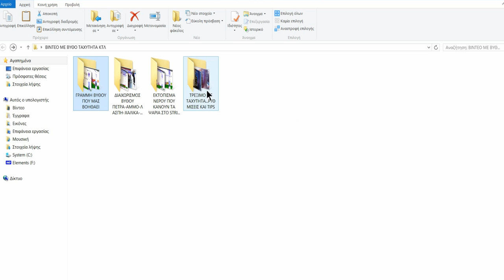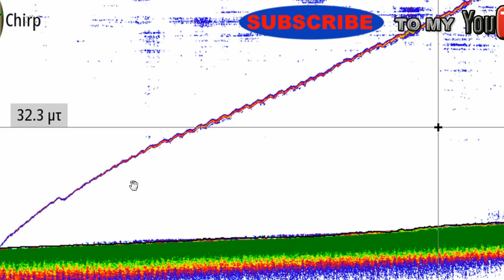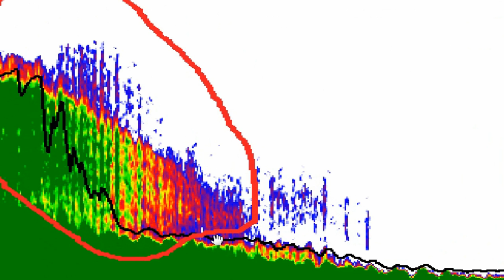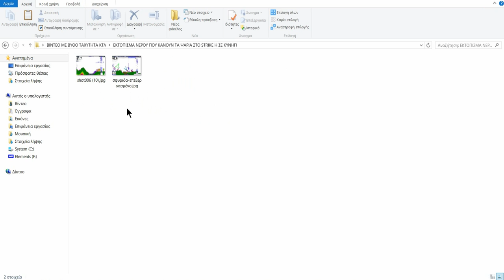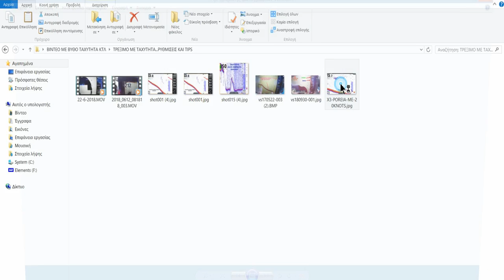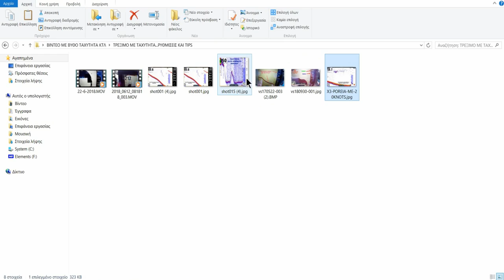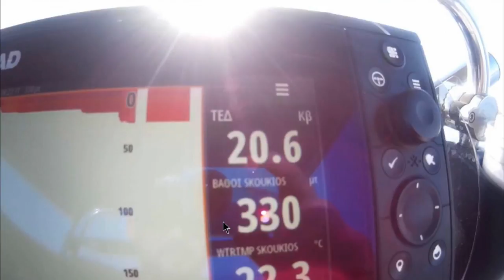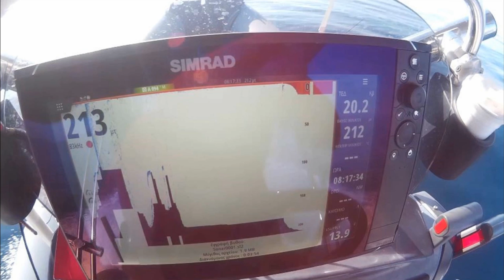''ΔΙΑΒΑΖΩ'' ΤΟ ΒΥΘΟΜΕΤΡΟ ΜΟΥ-''READING'' MY FISHFINDER Eng&Greek Subs(PART FOUR)!!!!!!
Αφορά όλες τις μάρκες βυθομέτρου! Θα βοηθήσει στην απόδοση των ψαρεμάτων μας!Θα δούμε Αναγνώριση βυθού-γραμμή βυθού-εκτόπισμα νερού- Ρυθμίσεις/Tips βυθό με ταχύτητα!!Αν σας αρέσει η σκέψη μου και η προσπάθεια μου εγγραφείτε στο κανάλι μου και κάντε αν θέλετε κοινοποίηση το βιντέακι μου .Ευχαριστώ προκαταβολικά για τον χρόνο σας.Περιμένω τα σχόλια σας  εδώ στο κανάλι μου!
*** It is for all fishfinders!!Run & find! Bottom review!! I am waiting your comments !!

**Βυθόμετρο-Fishfinder ===Simrad Evo 3 + TM185M

00:00 INTRO
2:46 ΔΙΑΧΩΡΙΣΜΟΣ ΒΥΘΟΥ/BOTTOM REVIEW
15:10 ΓΡΑΜΜΗ ΒΥΘΟΥ/BOTTOM LINE
18:35 ΕΚΤΟΠΙΣΜΑ ΝΕΡΟΥ/WATER INFLUENCE
22:13 ΤΡΕΞΙΜΟ ΜΕ ΤΑΧΥΤΗΤΑ-ΡΥΘΜΙΣΕΙΣ-ΣΥΜΒΟΥΛΕΣ/ RUN&FIND TIPS &SET UP
30:37 OUTRO

POWERED BY SIMRAD AEGEAN ELECTRONICS